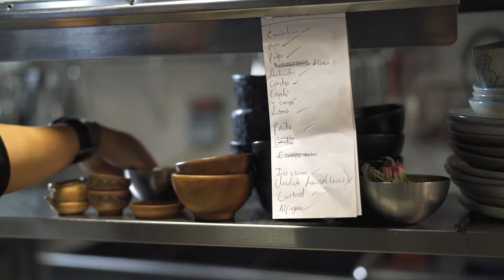Llama Restaurant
Food is perhaps the one thing that can bring everyone together without hesitation, and Llama Restaurant takes that idea to a whole new level. Among traveling and experiencing different cultures, Meerkat Media Group is fascinated with the art of good food, and how the hell we are going to make it all sustainable. When we first ate at Llama Restaurant in our little town of St. Augustine, we were stunned with a five star experience. Then we met chef and owner Marcel Vizcarra and of course there was a beautiful story behind it all. The twist was just how much we have in common. We are both obsessed with the "perfect" story, but Marcel's stories aren't delivered to a screen. They are enjoyed through more senses, in a Peruvian dish. Diving into his story was a fun challenge and it is only the beginning of what is to come. Somehow, with the help of some friends and a decade of creating ads, we are pleased with the result. But the best part isn't just enjoying these videos when they are done. It's discovering what's next, and in this case, it was that rare occasion where you make a new friend.